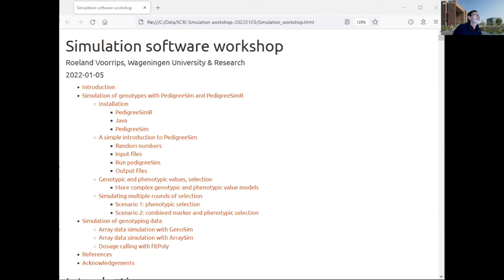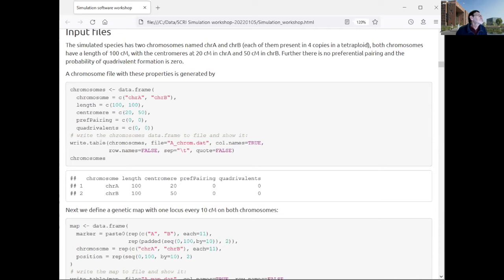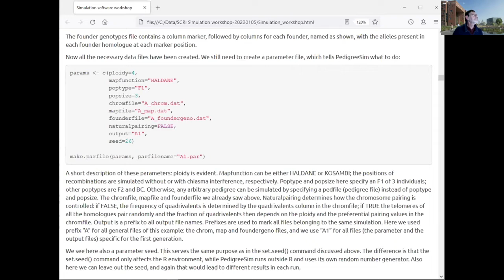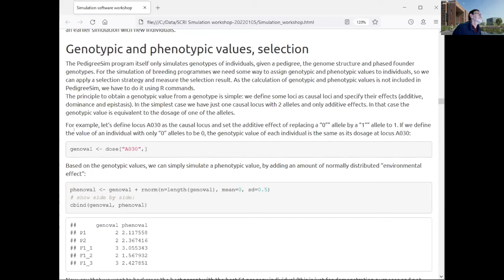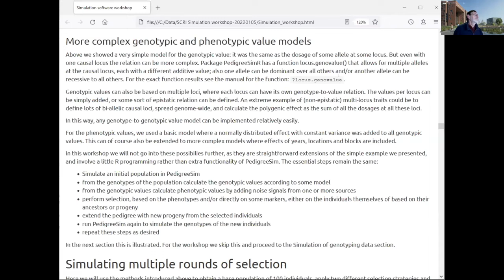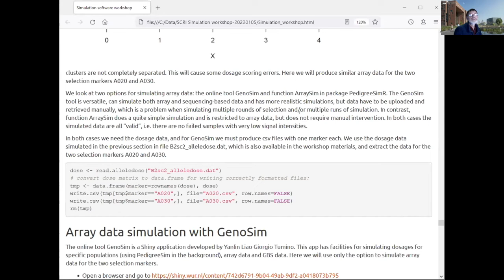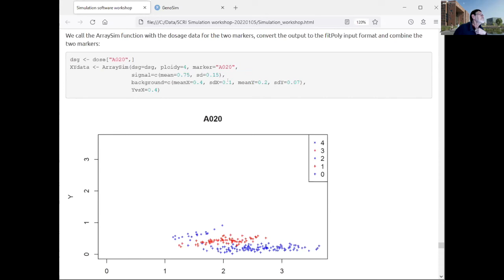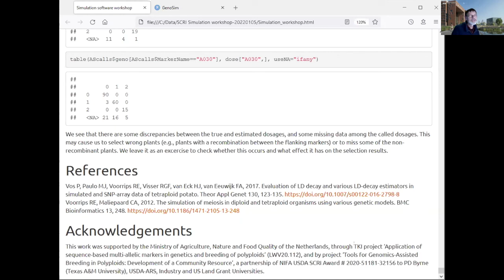2022 Training Workshop Presentation: Simulation Tools: PedigreeSim and GenoSim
This video is sponsored by the Tools for Genomics-Assisted Breeding in Polyploids Training Workshop and funded by NIFA, the National Institute of Food and Agriculture within the USDA Specialty Crop Research Initiative funding program.
NIFA USDA SCRI Award # 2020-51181